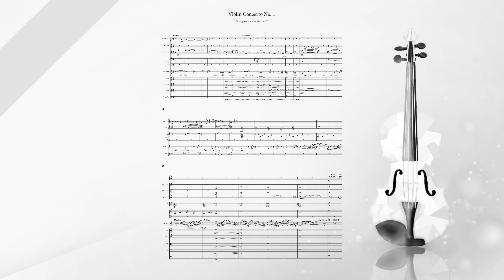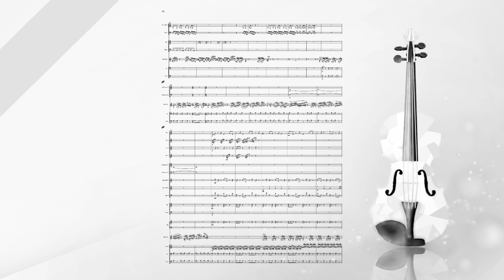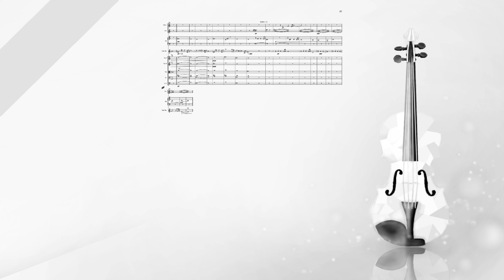Violin Concerto No. 1 - "Fragments From The Past"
So, this is a one movement violin concerto I wrote over the course of the winter of 2019/2020. Lots of fun writing this one, mixing in various techniques and styles. For my main source of inspiration I looked at a lot of Chinese classical music, which I'm quite fond of, and mixed it with my own flair. Hope you enjoy!

Created using Cubase 9.5, East West Hollywood Orchestra Gold and East West Solo Violin.